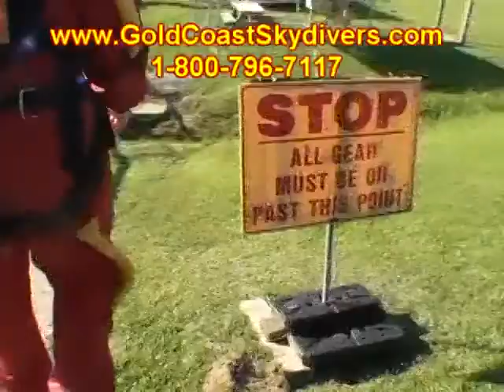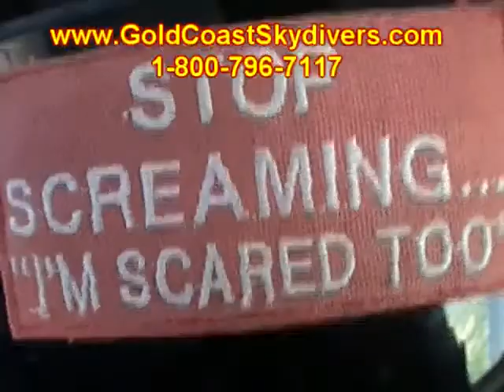Callie Everett 2015Y04M19D18h48m